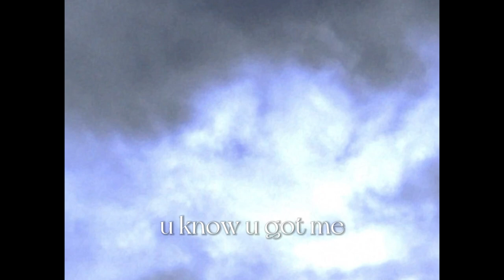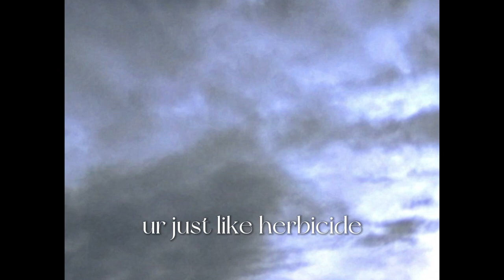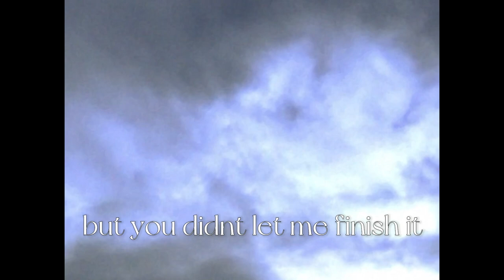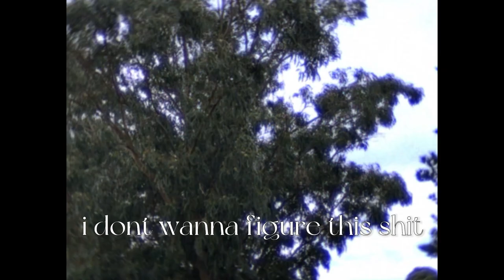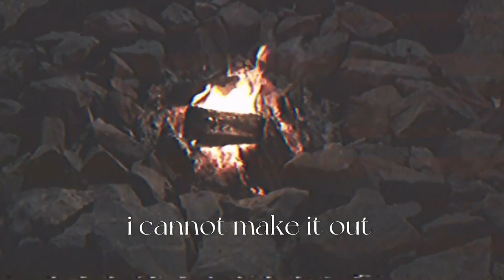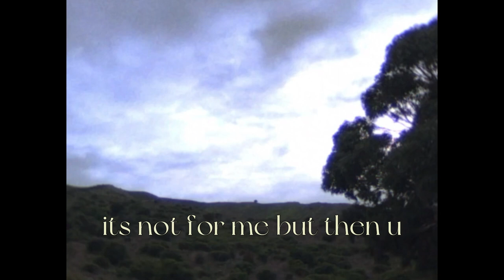quip - Mount Hyperpop urlfest Day 2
1. all2myself
2. quicksand
3. lush
4. gotchu - brakence (cover)